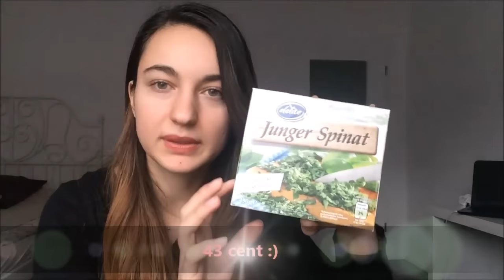Market Alışverişim | Almanya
Selamlar, market alışverişi videosuyla karşınızdayım. Çoğunlukla Kaufland ve Lidl'dan aldığım ürünler. Erasmus yaşamı malum her şeyin fiyatını bilmenizi gerektiriyor :) Hangi ürün nerde uygun fiyatlı diye araştıran annelere döndüm :D Şikayetçi değilim hehe :)

Umarım videomu beğenirsiniz, bir sonraki videoda görüşmek üzere!